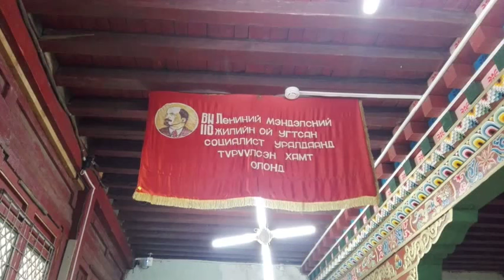Ethnographical collection from Mongolia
Tsetserleg, centre of Arkhangay province. The old monastery of Zaya Pandita is museum today. The collection is amazing.

Cecerleg Arhangáj megye központja. Mongólia. Dzaja pandita egyházi vezető egykori monostorában most néprajzi múzeum működik.